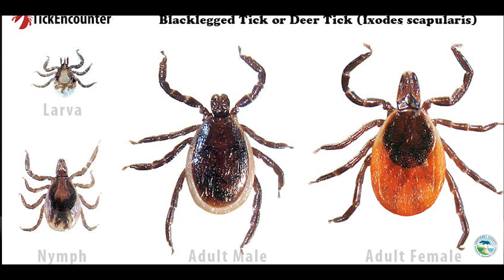Marion Weaver: Her Experience with Lyme Disease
Marion Weaver who is a local resident here in Monterey County stop by our office to talk about her experience with Lyme Disease. Even though this Disease is not very common here in Monterey County we hope this talk brings awareness to those around the County how to protect, Identify and understand what to do if you find a tick on you.

Our Mission!  To protect public health and comfort by abating existing mosquito breeding sources and educating the public on Mosquitos and Mosquito-borne Diseases.